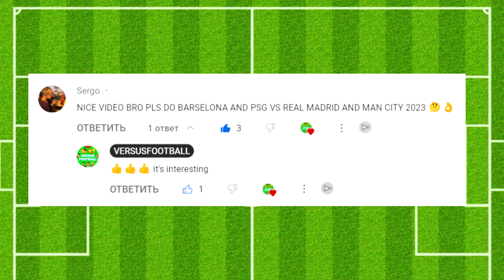PSG & Barcelona vs Man. City & Real Madrid 😁🔥 (Messi, Mbappe, Neymar, Haaland, Modric) LONG TEAM VS🔥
If you liked the video PSG & Barcelona vs Man.